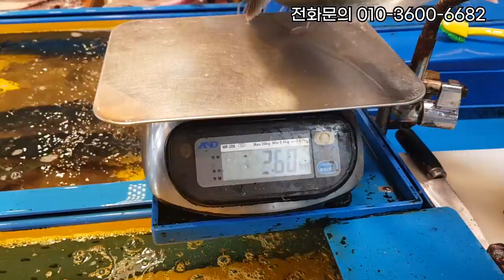일반 방어회택배가 맛없는 결정적인 이유 ぶり, 方魚, yellow tail, Japanese amberjack, hamachi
제주도에 대한 모든것을 알려드립니다.
자영업자, 스타트업, 프리랜서, 제주도에 대해서, 자신에 대해서 말하고 싶으신분 모두 출연 가능합니다.
잘 알려지지 않은 보물 같은 여러분들의 소식을 기다립니다.

☑︎ 제주도 자영업자 모임 카페
무료 가게홍보, 제품홍보 그리고 정부지원사업 정보까지!

중방어도 피를 완벽하게 빼면 다릅니다!
동맥으로 피를 빼는 방식은 유투버 수아아빠TV님이 처음으로 개발한 방식입니다.
많은 분들이 이 방식을 사용했으면 좋겠네요.

방어 피를 완전히 빼고 숙성지로 진공포장하면 방어택배의 맛이 달라집니다.
여러분들의 방어택배가 맛이 없던 이유가 여기에 있습니다!